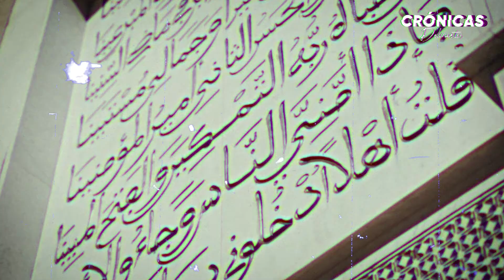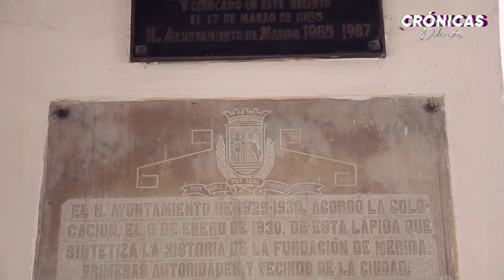El origen del nombre de Mérida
Mérida es un crisol de culturas, una ciudad moderna, pujante, llena de historia que comenzó hace 480 años. Esta es la historia del aniversario.